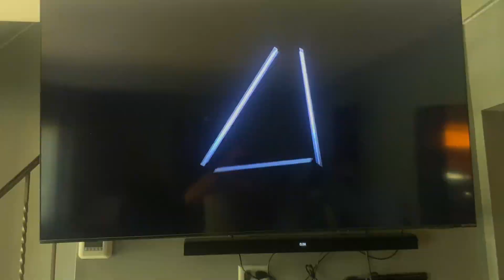Scott Sternberg Productions/Trifecta Entertainment & Media (2023) #2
Source : Episode 65 of iCrime with Elizabeth Vargas capped from today’s WFMZ 69 airing.

Recorded on September 15, 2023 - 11:59 AM EDT